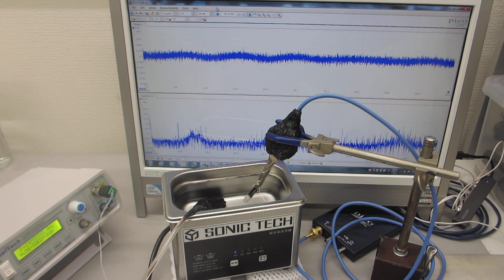１００ＭＨｚ以上の超音波伝搬状態を利用可能にする超音波洗浄器実験－－メガヘルツのスイープ発振制御技術－－（超音波システム研究所）